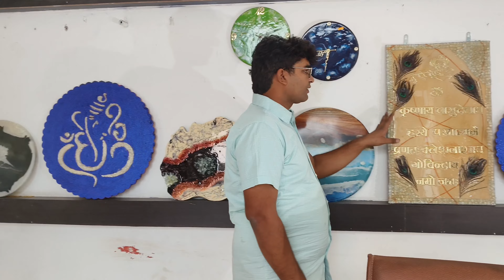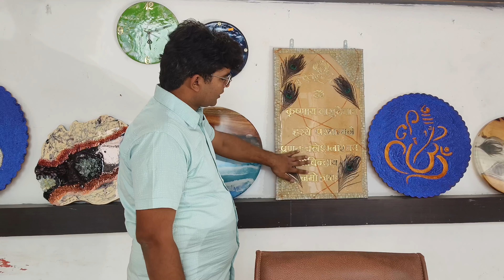BEST BUSINESS IN LOW INVESTMENT FROM HOME,WOMEN, HOWSWIFE, STUDENTS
Start your ownBusiness at home @4999/- epoxy Resin beginner kit

Certainly, here's a more detailed description of how to start your own epoxy resin business from home:

**Step 1: Learn the Craft**
Begin by immersing yourself in the world of epoxy resin art. There are numerous online resources, tutorials, and courses available that can help you master the techniques. Experiment with different types of resin, pigments, and molds to understand their properties and potential.

**Step 2: Create a Workspace**
Choose a suitable area in your home for your resin art studio. Ensure it's well-ventilated, as working with epoxy resin can release fumes. Cover surfaces with plastic or disposable materials to protect them from spills and drips.

**Step 3: Source Materials**
Identify reliable suppliers for epoxy resin, hardener, pigments, molds, mixing tools, and safety equipment like gloves and masks. Quality materials are crucial for producing high-quality resin art.

**Step 4: Practice**
Practice makes perfect. Spend time refining your skills by creating a variety of resin art pieces. Try different techniques like resin casting, resin pouring, and resin jewelry making. Experiment with colors and designs to develop a unique style.

**Step 5: Market Your Business**
Establish an online presence for your epoxy resin business. Create social media profiles on platforms like Instagram, Facebook, and YouTube to showcase your work. Regularly post photos and videos of your creations with relevant hashtags to increase your visibility. Engage with your audience by responding to comments and messages.

**Step 6: Pricing and Sales**
Determine the pricing for your resin art products. Consider the cost of materials, your time, and the market demand. Start by selling your creations through online marketplaces like Etsy or eBay. You can also set up your own website to showcase and sell your art. Participate in local craft fairs or art exhibitions to reach a wider audience.

**Step 7: Branding and Packaging**
Create a brand identity for your epoxy resin business, including a memorable name and logo. Invest in professional-looking packaging to make your products stand out. Consider including care instructions and a personal touch like a thank-you note with each purchase.

**Step 8: Customer Service**
Provide excellent customer service by promptly addressing inquiries and ensuring timely deliveries. Positive customer reviews and word-of-mouth recommendations can significantly boost your business.

Starting a home-based epoxy resin business requires dedication, creativity, and ongoing learning. Over time, as you build your reputation and customer base, you can expand your product offerings and grow your business. Remember that success often comes with persistence and a commitment to delivering quality resin art to your customers.

RESIN WORKSHOP FOR BEGINNER
RESIN ART WOODWORKING
RESIN TRAY WORKSHOP
RESIN ART
RESIN ART BUSINES
RESIN ART MATERIAL
RESIN FOOD ART
EPOXY RESIN BUSINES
RESIN CARVING
RESIN ART KITCHEN
RESIN ART VIDEO
RESIN ART INDIA
RESIN WORKSHOP
BEST HOME BUSSINE
LOW INVESTMENT BUSINES
WOMEN BUSSINES
WOMEN EARNING SOURCE
PART TIME BUSINESS
BUSSINES under 20000